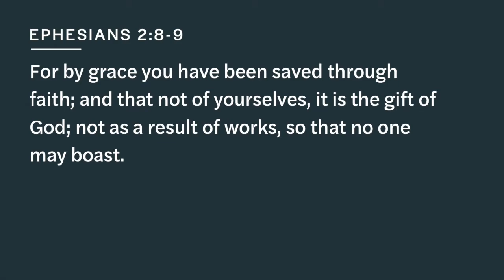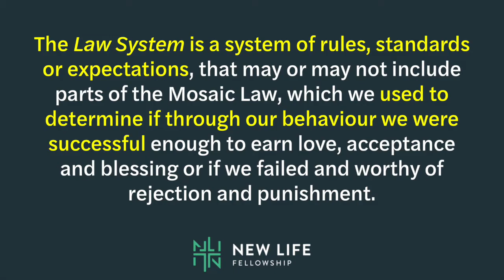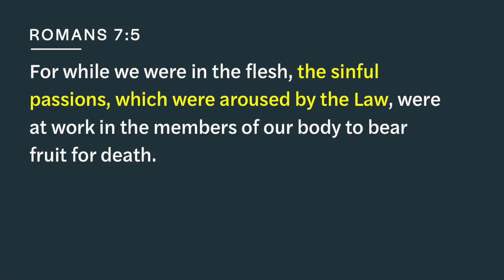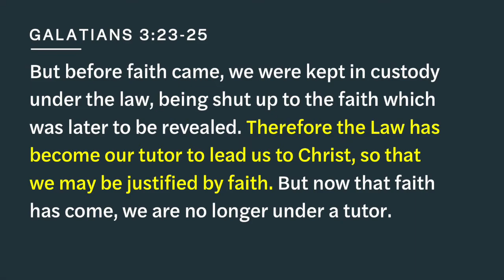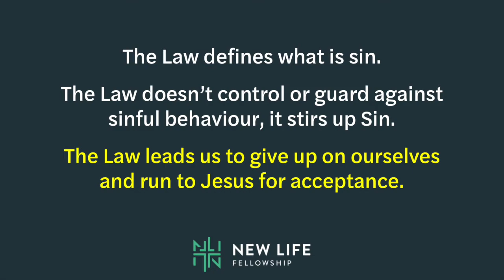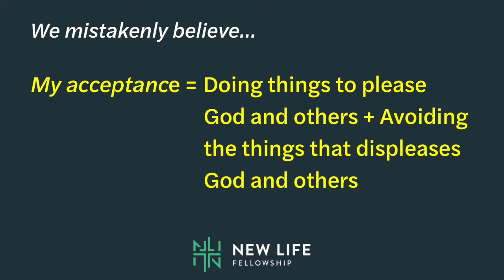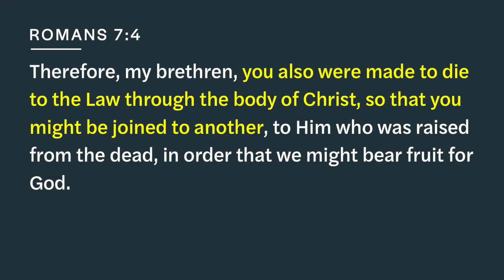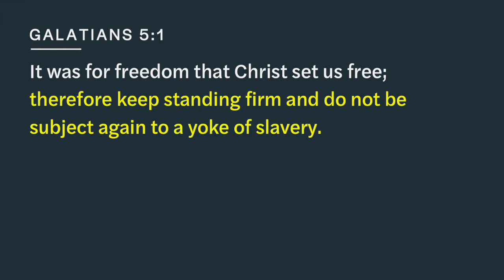Law vs. Grace - Ephesians 2:8-9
Now that we are saved by grace, don’t we need to keep the Law in order for God to be pleased with us and earn His blessing? That kind of misguided thinking is a result of not understanding the nature of God’s grace and the effect of the Law on sin. Listen as Ross Gilbert explains what it means to live under a Law system mentality and why it is doomed to fail as he teaches from Ephesians 2:8-9.